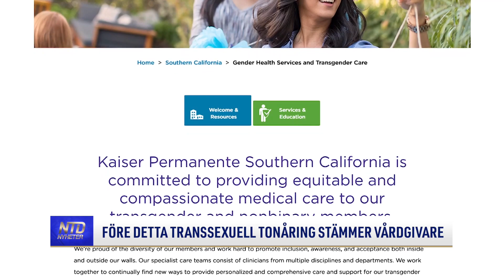Före detta transsexuell tonåring stämmer vårdgivare | NTD NYHETER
Nu hör vi från en kvinna från Kalifornien som en gång identifierade sig som transsexuell. Hon fick båda sina friska bröst bortopererade när hon bara var 13 år. Hon ångrade senare beslutet och stämmer nu de ansvariga.

Tid: Måndagar kl. 08:00 och kl. 17:00
Tisdagar kl. 09:00
Torsdagar kl. 09:00 och kl. 20:30
Söndagar kl. 08:00
Kanalplats:
450 hos Tele2 och Comhem
500 hos Telia
20 hos Sappa
299 hos Telenor/Bredbandsbolaget och Canal Digital